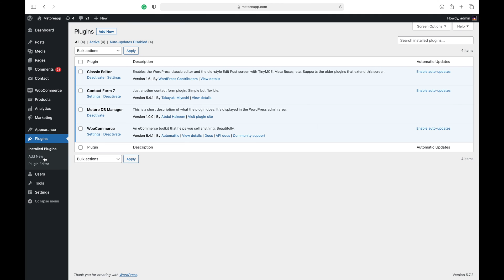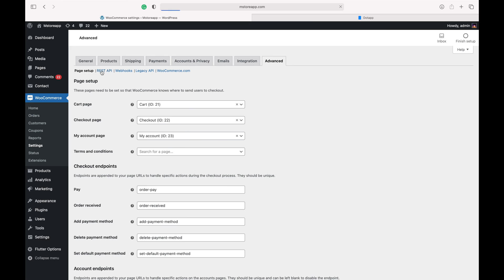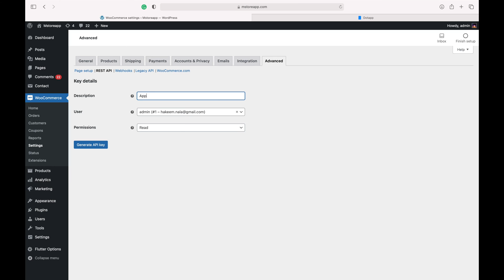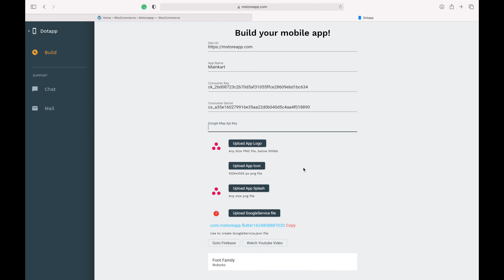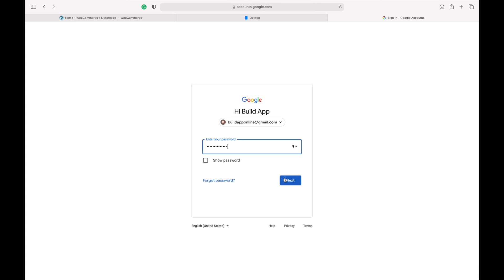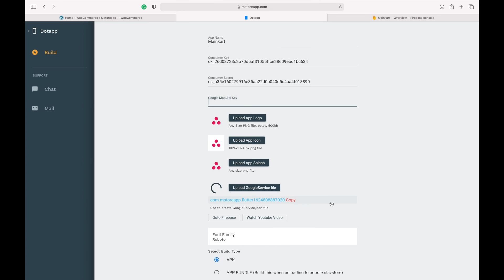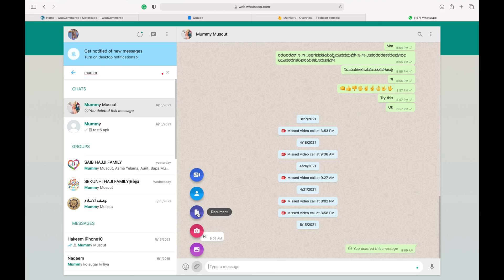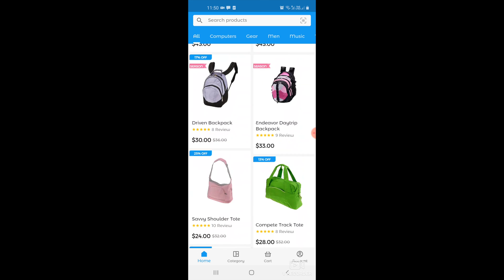Create a WooCommerce Mobile App Quickly and Easily - No Coding Required!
Are you ready to build your own WordPress or WooCommerce mobile app in just 5 minutes? Look no further! With our easy-to-use platform, you can transform your website into a stunning mobile app effortlessly. No coding skills required!

To get started, make sure to install our handy plugin. You can find it on the WordPress plugin repository:

Once you've built your app, the next step is to customize it to fit your brand and style.

Looking to integrate Firebase into your app? Watch our tutorial to learn how to seamlessly incorporate Firebase functionalities:

Ready to unlock even more powerful features? Purchase the pro version of Build App Online.